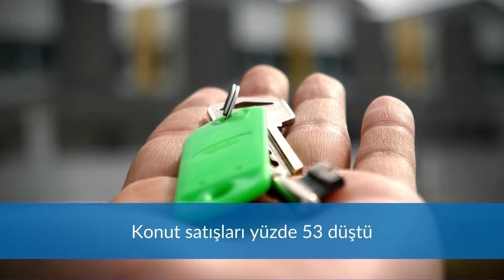BÜYÜK YIKIM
▪️ Batı Karadeniz’i sel yıktı
▪️ Soylu: “Gördüğüm en ağır sel felaketi”
▪️ Kastamonu, Bartın ve Sinop afet bölgesi ilan edildi
▪️ Cumhurbaşkanlığı kararıyla yangın ve sel felaketi için yardım kampanyası başlatıldı
▪️ Kampanyaya muhalefetten tepki: “Somali’ye 30 milyon dolar gönderiyorsun…”
▪️ Ankara Emniyeti’nden 'Altındağ' açıklaması: 72 kişiye daha gözaltı

Kısa Dalga Bülten yayında. Okumak için ⏬